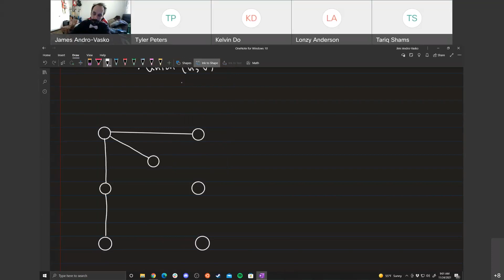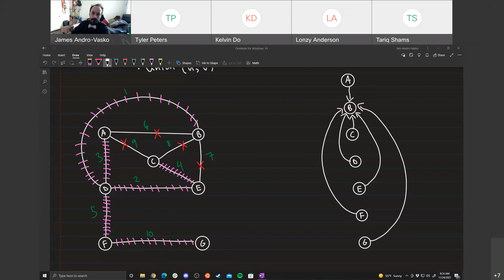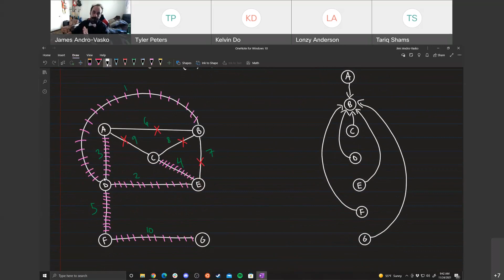CS302 Lecture 25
@0:00 Good Morning
@1:23 Kruskal's Minimum Spanning Tree Algorithm
@10:19 Union-Find Structure
@21:31 Pseudo code of Kruskal's Algorithm
@24:21 Setting up example
@28:06 Example of Kruskal's Algorithm
@51:38 Example of path compression for union-find
@55:52 Runtime analysis for Kruskal's Algorithm
@1:00:56 Properties of Kruskal's Algorithm